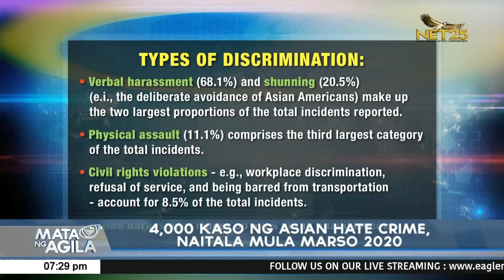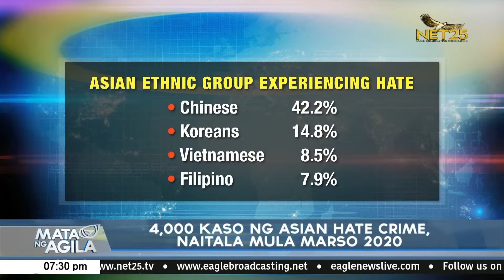Asian hate crime cases sa Amerika, nadaragdagan